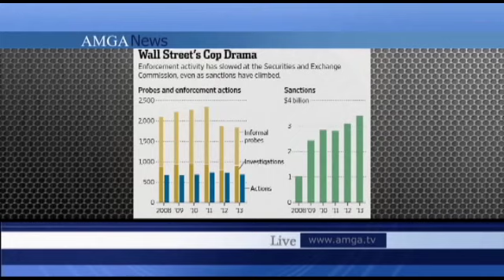AMGA News 12 18 13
1. Օբամայի վարկանիշը նվազել է
2. Օբաման հանդիպել է տեխնոլոգիական ընկերությունների ղեկավարներին
3. Աֆղանստանում ամերիկյան ուղղաթիռ է կործանվել
ՌԵՊՈՐՏԱԺ Սենատը հաստատեց փոխզիջումային բյուջեն
4. Ավիավթար Ջորջիայում
5. Հարվարդի համալսարանի ուսանողին գտել են
ՌԵՊՈՐՏԱԺ Մեգա միլիոնսի ջաքփաթը շահեցին
6. Պայթյուն Քալիֆորնիայի բանտում
7. Սիանսիային մահապտիժ է սպառնում
8. Սպանություն Լոնգ Բիչում
ՌԵՊՈՐՏԱԺ Հրաձգություն Ռինոյի հիվանդանոցում
9. Ադամ Շիֆը քննադատել է Ադրբեջանին
10. Նախկին գյուղապետի կինն ինքնասպան է եղել
11. Խոշոր վթար Ուշիի ճանապարհին
ՌԵՊՈՐՏԱԺ Բրիտանուհիները դատապարտվել են՝
12. Սիրիայում հայ տղամարդ է զոհվել
13. Տորոնտոյի քաղաքապետը պարել է
ՌԵՊՈՐՏԱԺ Չինացի բժիշկները ձեռքը կարել են ոտքին
14. Խոշոր տուգանքներ ընկերությունների դեմ
15. Ով կգլխավորի Microsoft-ը
ՌԵՊՈՐՏԱԺ Սան Դիեգոյի գազանանոցում էգ առյուծը չի պահում կորյուններին
16. Մամուլի տեսություն
17. Օրվա տեսանյութ